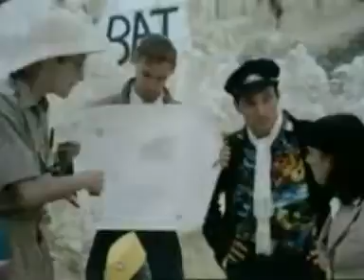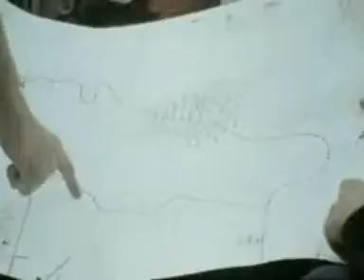Terror L'Australis part 2 of 5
Terror L'Australis Australian Comedy Film by the Punter to Punter Posse